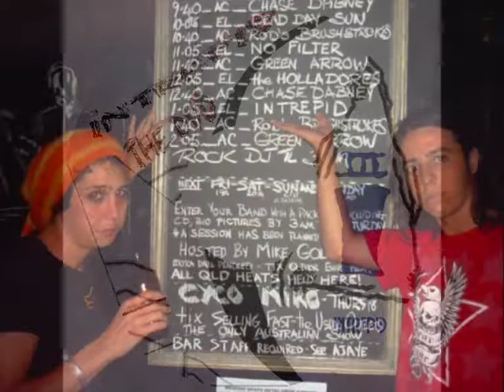Intrepid -70's Song (Live to Air on 4ZzZfm)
Intrepid perform live to air on 4ZzZfm radio in Brisbane, Australia (2005)